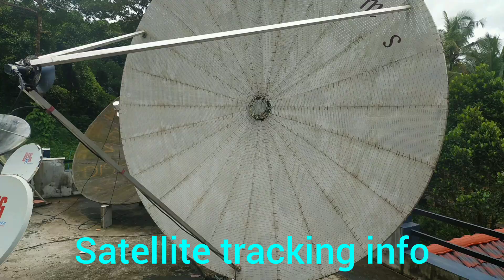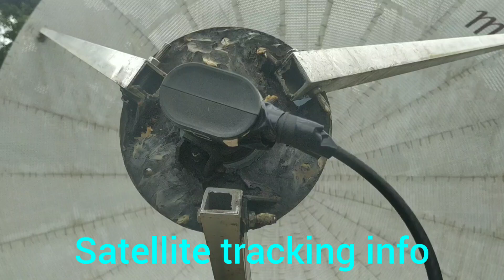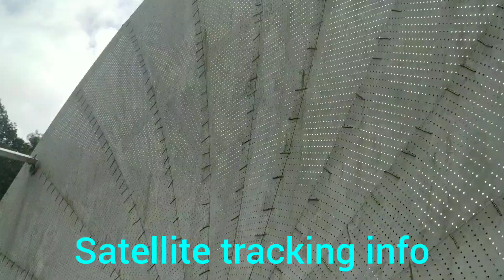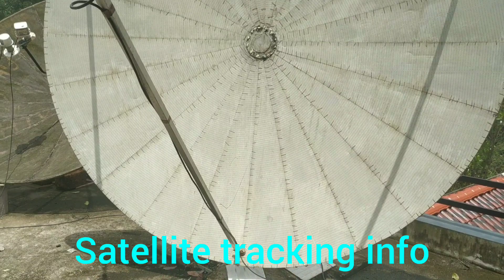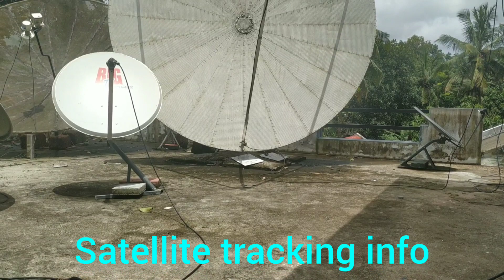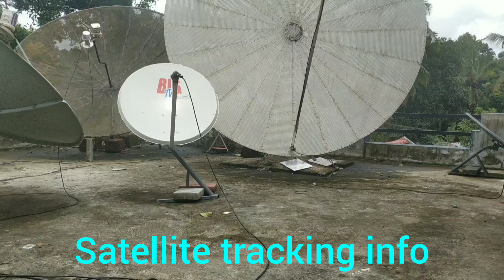These are the regular villains on Out of Satellite tracking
out of sat